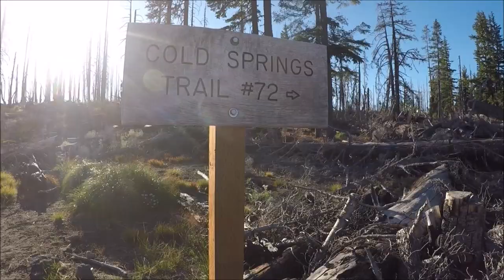Mt Adams Summit 아담스 정상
Mt Adams Summit Climb

곧 환갑을 앞둔 아내에게 용기와 자신감을 심어 주기위해
Mt Adams 등반을 계획했어요.
새벽에 출발한 저희는 드디어 7시간 만에 정상을 찍고 안전하게 하산했습니다
이번 등반을 통해 아내는 자신감을 얻었길 바라고
또 좋은 추억되었기를 희망합니다.